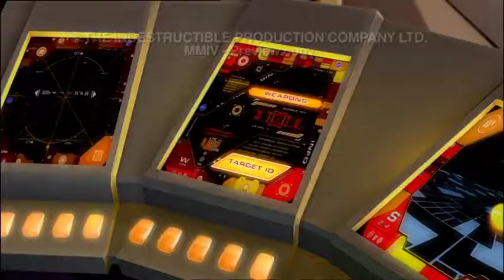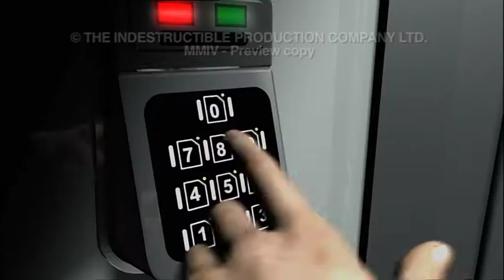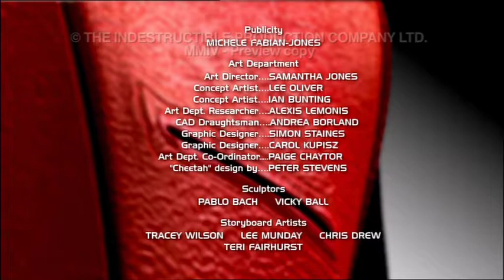Captin scarlet ep 2